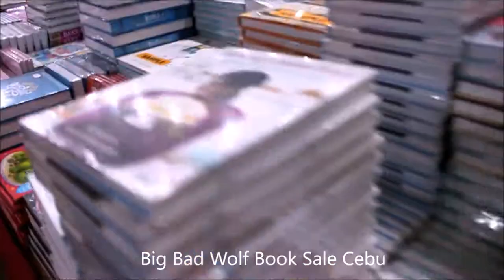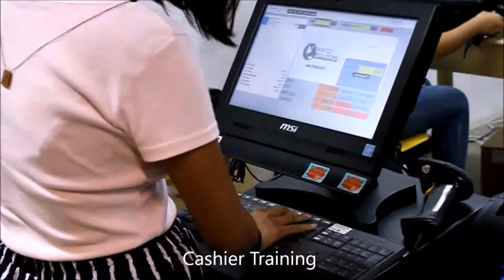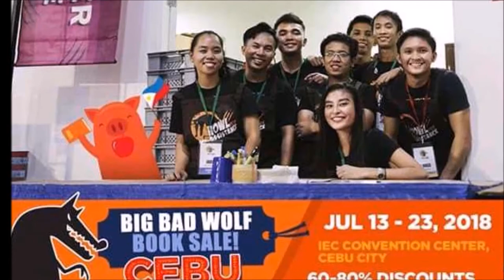Kintoz POS at Big Bad Wolf Book Sale Cebu